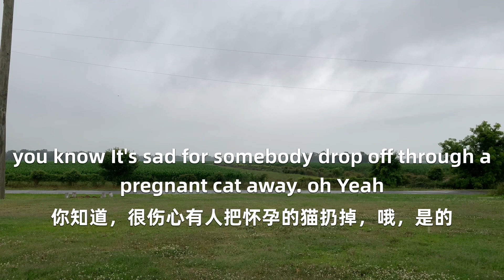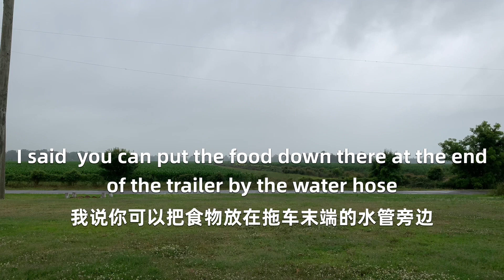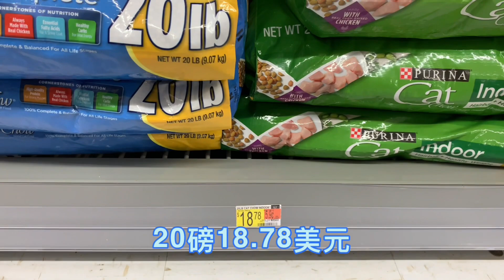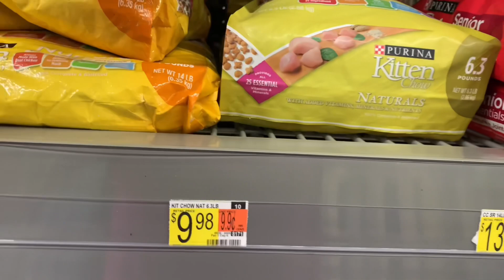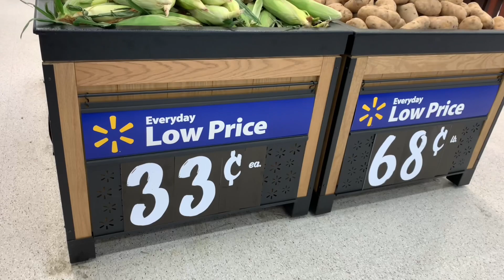195 美国生活 猫咪 中美夫妻 跨国婚姻美国乡村生活丨下雨天出门买猫粮丨我家会成为猫的王国吗？